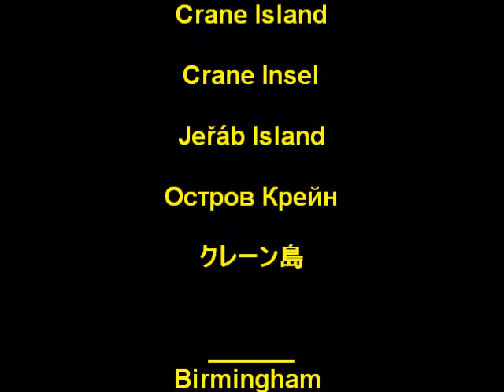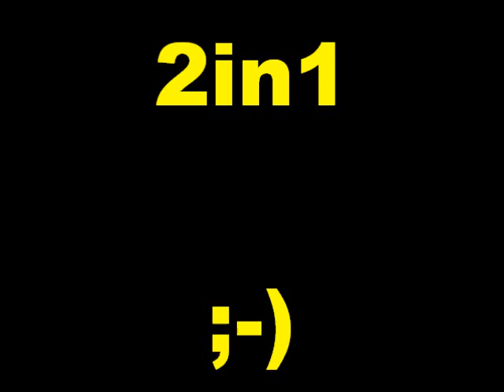Liebherr LTM 1500-8.1 Heavy Lift 500 Ton Crane Ainscough Baldwins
Liebherr LTM 1500-8.1 Ainscough Crane Hire Liebherr LTM 1400 Baldwins Crane Hire Wolff Kran Germany